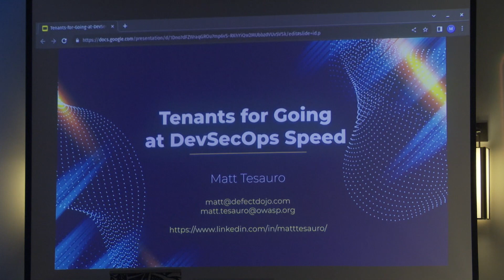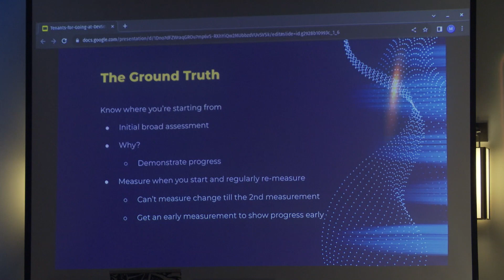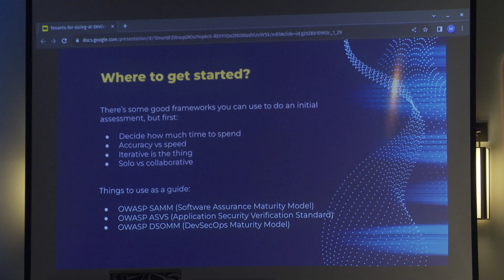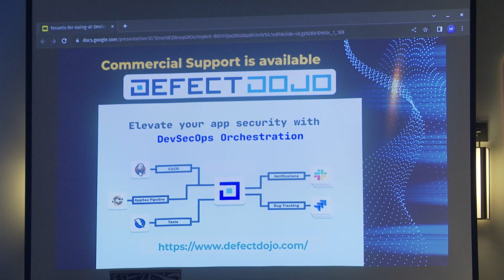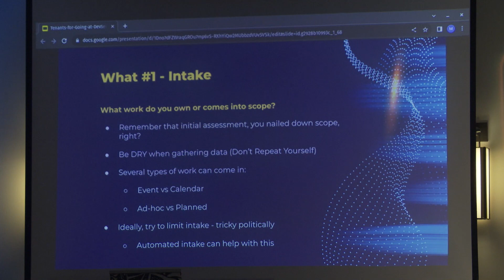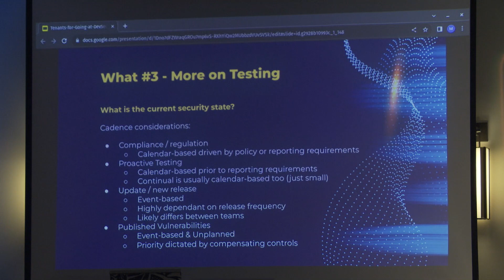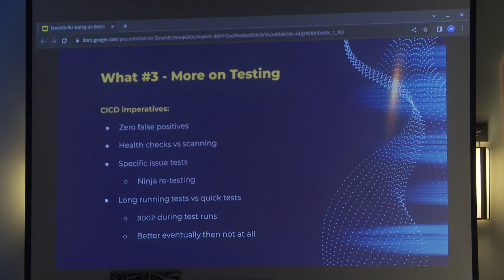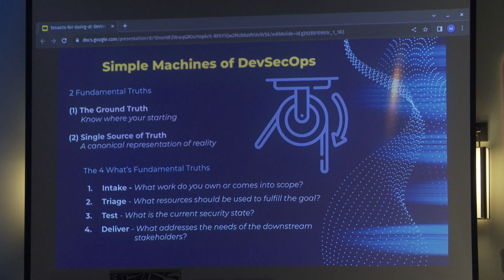Invited - Matt Tesauro - Tenants for Going at DevSecOps Speed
You’re tasked with ‘doing DevSecOps’ for your company and you’ve got more apps and issues than you know how to deal with. How do you make sense of the different tool outputs for all your different apps let alone shrink the pile of work already on your plate? In this talk, we’ll discuss the key decision points and requirements to set up a program that moves as fast as it needs to without your team burning out. Learn how to keep moving forward while keeping your sanity.